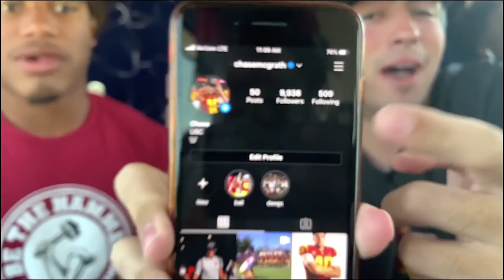D1 Athlete Vlogs USC vs Notre Dame College Football Vlog Season 2 Ep.4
What is up y'all so welcome back to the Gameday Vlogs. If you're a fan of this series comment down and spam up Uncle Flay for me and comment down where you are from and rep yo state and if you play sports name yo position that you play.
Enjoy the Notre dame vlog.
So yea enjoys my highlights and the vlog and stays positive cause I stay lit on the field and yes I'm the starting cornerback for USC #6...
Let's get over 10,000 likes.
no I don’t get paid for my YouTube videos yall

Isaac Taylor-Stuart
                        MUST FOLLOW
YouTube media Weekly update
IG& Twitter- KingathleteYT

Trust me yall go add the snap and follow the IG
Personal Media
Psn- kingathleteyt

Yuh heard
Yuh Dig
Yuh feel
                                                                      Extras
About- I'm Isaac Taylor-Stuart I go to the University Of Southern California. I’m originally from San Diego California and I live up in La. I’m a 6’2 205 CornerBack on the football team 6God. I went to the same high school as Reggie Bush and Alex Smith known as Helix High School. In high school, I won the 40 competition in high school for the Nike opening and Adidas Camp and was recognized as the World's Fastest High School footballer in the country with my 4.25 Godly speed of Uncle Flay.
I started This youtube channel never to make money but to bring inside looks on what a college Game Day is like because I went years on without knowing what are college game days are like. I'm here to inspire the world on and off the video and I'm looking forward to my adventure in life. If any of yall have any ideas on what should I do or collaborate just let me know down in the comment section.